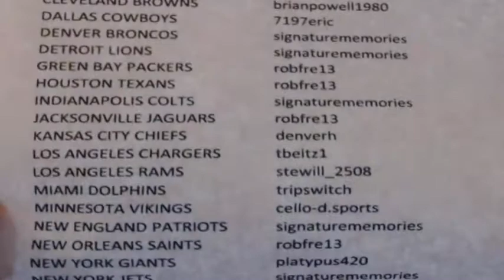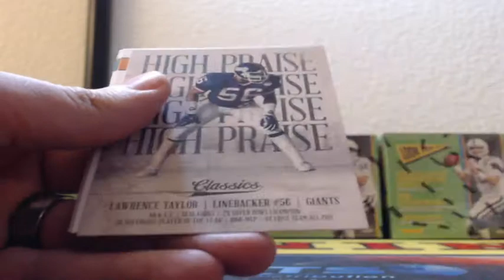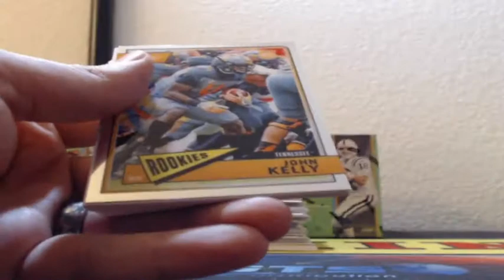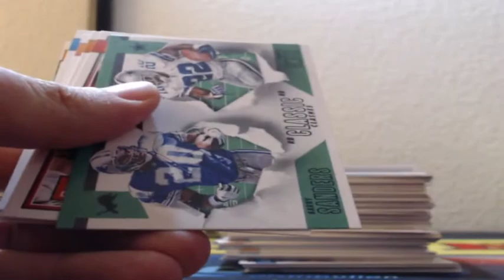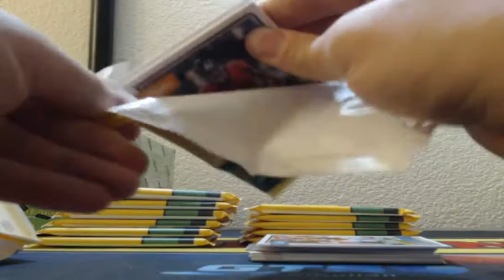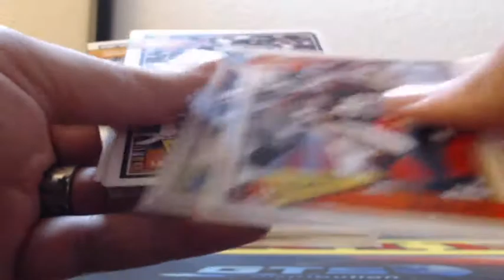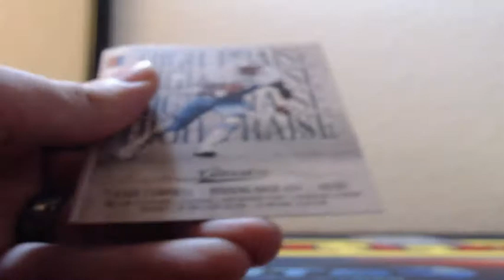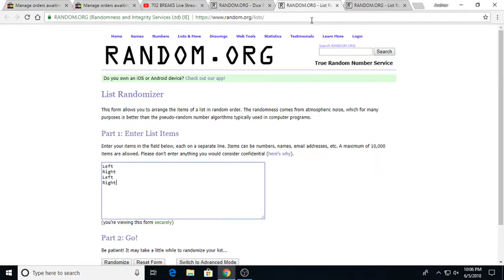2018 Panini Classics Football 5 Box Half Case Break #12 FB 6-5-2018 (BUYBACK AUTO & FULL NAME!)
2018 Panini Classics Football 5 Box Half Case Break #12 FB 6-5-2018 (BUYBACK AUTO & FULL NAME!)